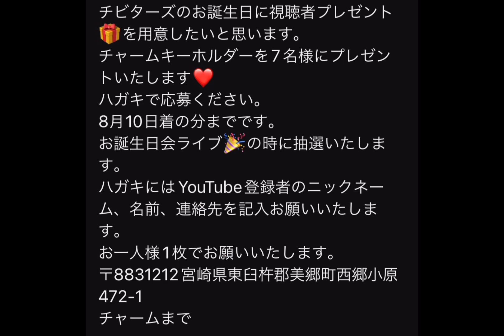【おいちおいち】目が合うともらえるのバレバレで期待大の親子【Great Pyrenees】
コットン　Cotton（メス）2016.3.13　　おっとりホワイト
ラピュタ Laputa（メス）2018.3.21　ピンクのお耳
ナウシカ Nausica（メス）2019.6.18　富士額のママゴン
ハウル Howl（オス）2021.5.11　どんぐり目
アリエッティ Arrietty（メス）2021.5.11　ウルフ脱走犯
リュシータ Lusita（メス）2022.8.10　　あたまボサボサ
アシタカ Ashitaka（オス）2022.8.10　まっくろくろすけ

メンバーシップイラスト
炉場たかひろ様

グレートピレニーズのブリーダーを専門にしているチャームヨシモトです。

宮崎県の山々に囲まれた自然豊かな風景の中でピレニーズはもちろんのこと、アヒルたちとヤギや猫とたまに野生の動物たちに囲まれて過ごしている日常をお届けします。

皆様の癒しになれるような動画を目指しています。

仕様音声VOICEVOX:ずんだもん
ずんだもん立ち絵製作：坂本アヒル様
仕様音声VOICEVOX:ちび式じい
ちび式じい立ち絵制作：とらキトン様